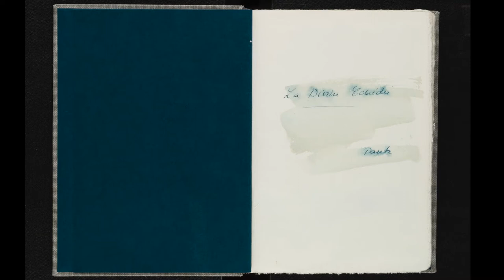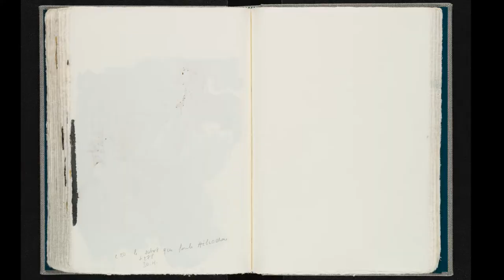Le carnet de croquis par Claire Nydegger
Interview filmée de Claire Nydegger, le 14 mai 2014 à Saint-Prex. Réalisation, prise de vues et montage : Laurent Dubois.